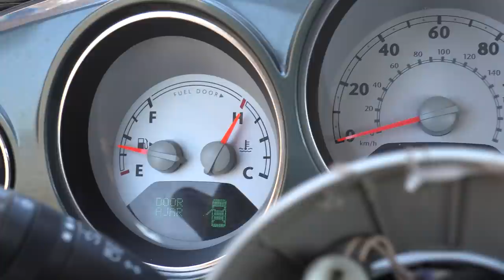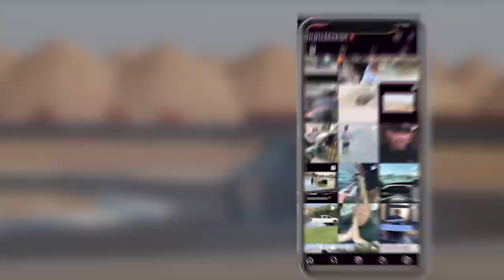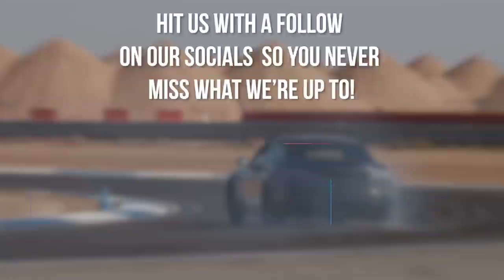The Safety Crew CRASHED My Car?! – Nitro Rallycross PT Bruiser Race!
We continued our Pit Viper Happy Hour tour with Pit Viper and Nitro Rallycross in Glen Helen, California where the jumps were smaller but the antics were through the roof! These PT Cruiser don't stand a chance against Uncle Chet...and the Safety Crew!